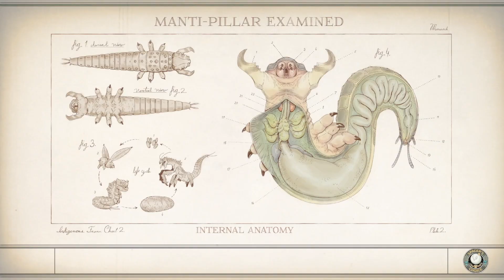Outer Worlds LP 49 "Deeper into the crazy"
Original Air Date: Fall 2021 / Winter 2022

MY INFO